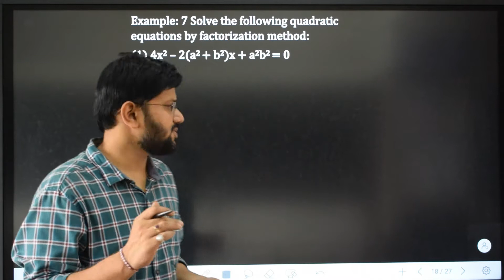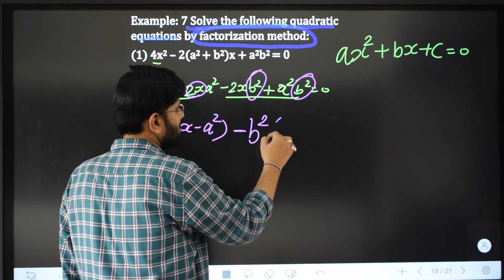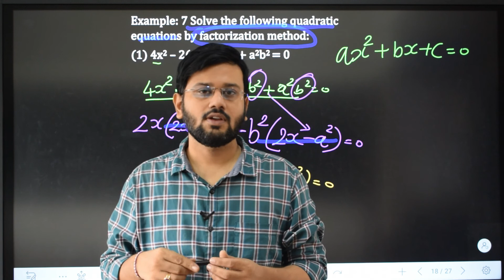| 4x²-2(a²+b²)x+a²b²=0 | slove following quadratic equation by factorisation |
slove following quadratic equation by factorisation
4x²-2(a²+b²)x+a²b²=0

4 x square minus 2 into a square + b square x + a square b square is equal to zero